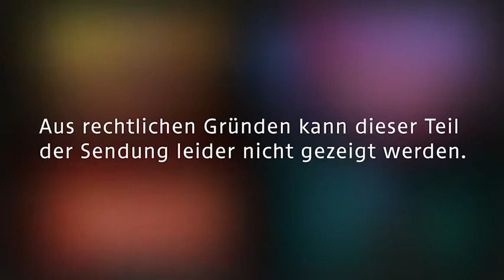Fit mit Philipp vom 01.09.2020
Fitnessvideos aus der ORF Sendung "Guten morgen Österreich". Von der TvThek für die Ewigkeit gerettet.